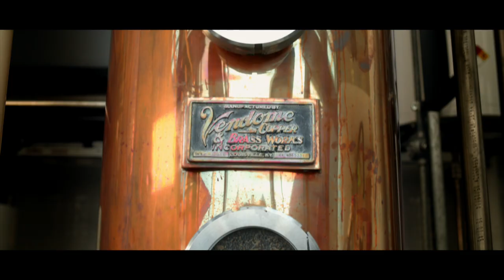Sagamore Spirit: Newgrass, Get a Sip of the Rye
The American Whiskey story started with Rye. Distillers were some of America’s original entrepreneurs who distilled this great spirit in urban centers across the mid-Atlantic. At Sagamore Spirit, we honor this history by picking up the torch.

It’s time to inspire a new passion for the future of American Whiskey

Get a Sip of the Rye.